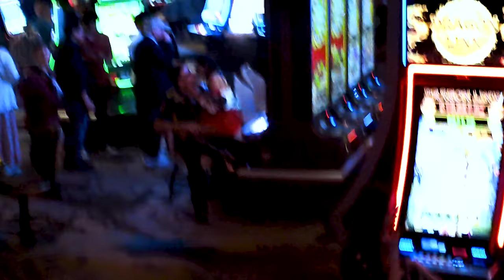VTSS & Boys Noize - Steady Pace (Official Music Video)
Credits:
Director - Claire Farin
DP - Rick Farin
Producer - Isabel Levin
Stylist - Annie Lavie
Vegas Stylist - Peri Rosenzweig
MUA - Eden Lattanzio
PA - Thomas Foreman